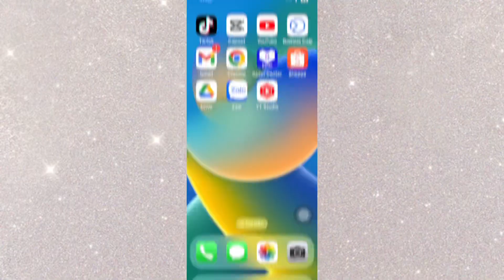Giày bảo hộ mũi thép chất liệu da xịn chống đinh, chống va đập, thời trang mã VA01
Giá 430,000đ (size 38-44)